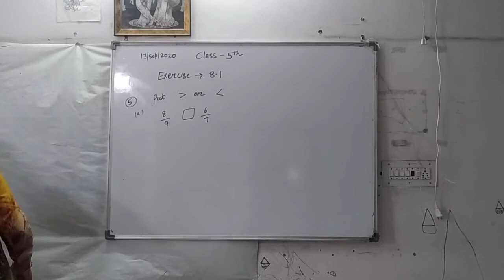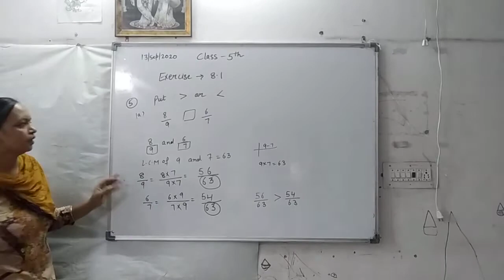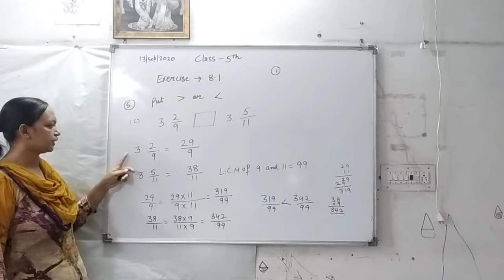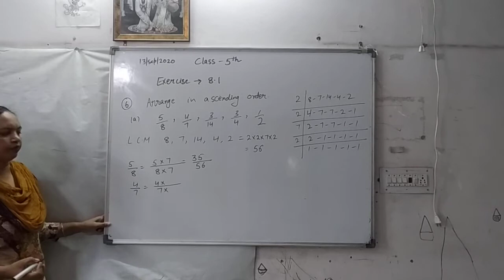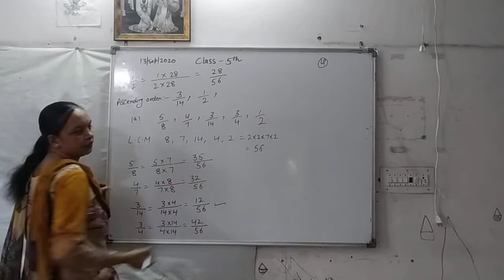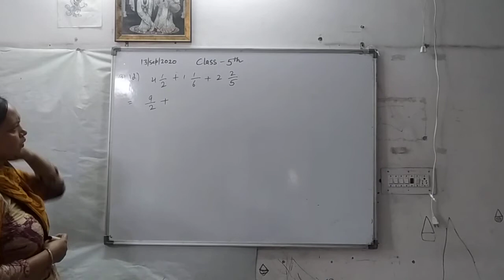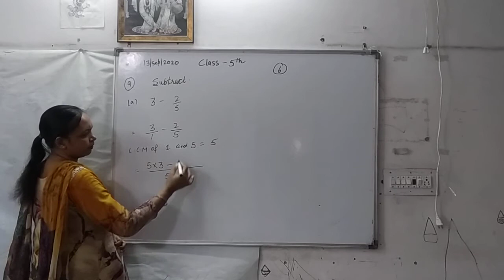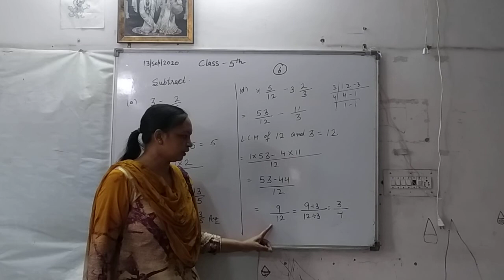Class 5th Fraction Part-2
Sonia Goyal